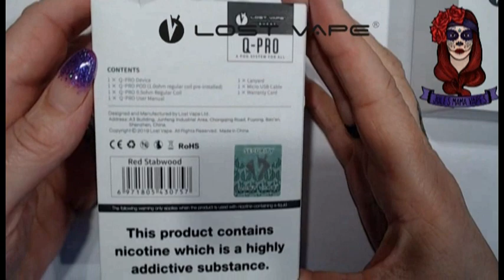Lost Vape Q Pro Review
Hi guys, today I share with you my thoughts on the the Lost Vape Q-Pro AIO, provided by Lost Vape for the purpose of review.

The new Lost Vape Q-PRO Pod Kit is the latest and upgraded version in the Lost Vape Orion line up. Featuring a built-in 950mAh battery and compatibility with all types of Orion Series pods and coils. It can also be used for either DTL or MTL vaping, making this a very versatile vape kit.

Product Specs:
950mAh internal battery
x5 power levels
5 to 24w output
Top fill
Adjustable airflow
MTL and DTL coils
Size: 93 x 37 x 13.5
2ml capacity
x3 compatible coils
Compatible with other Orion series coil
Wide range of colour/finish options

I try to be as honest as I can but at the end of the day I'm sharing my thoughts with you and you may not agree with them all, but that’s fine as we are all different and unique.
I hope you enjoy my strange, quirky way of reviewing. Love u muchly!!

Would you like to help me? If you would like to help my channel grow, then please don’t hesitate to get in touch with me at or if you wish, you can also donate via PayPal using the same email address. Your help would be greatly appreciated.

HipHop Juice

New Vaping